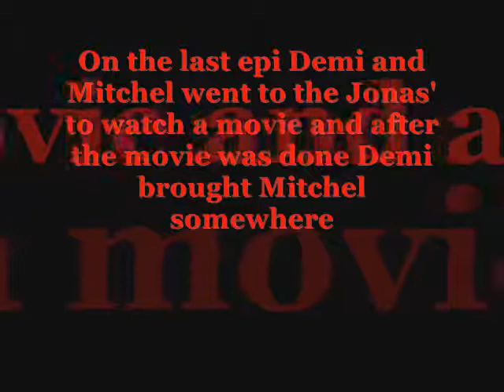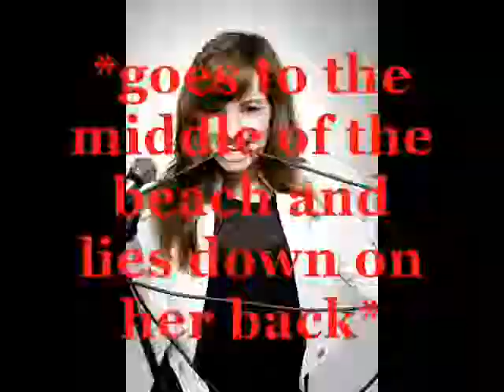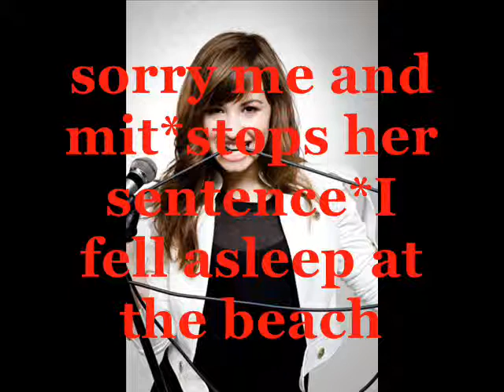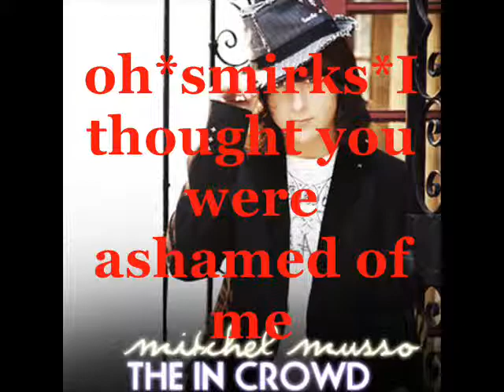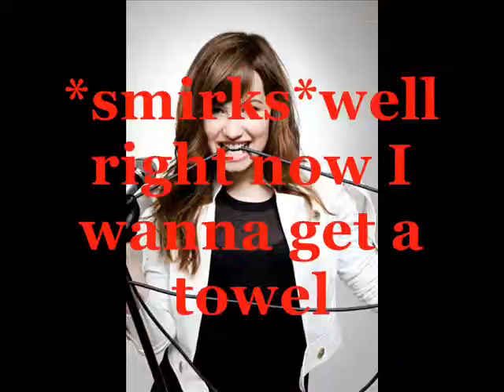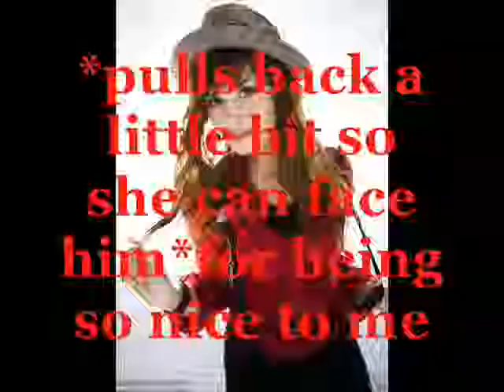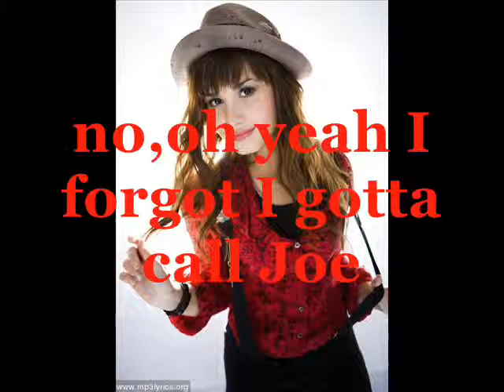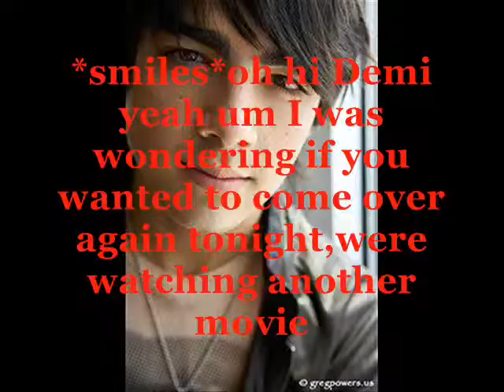When You Look Me In The Eyes Episode 5